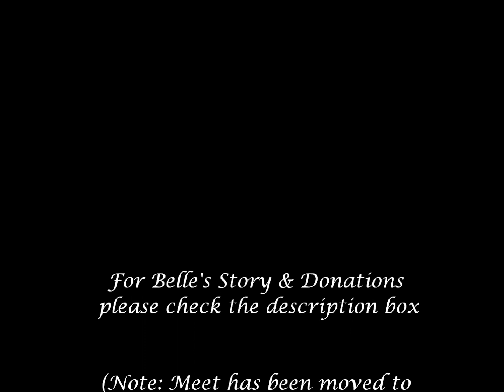Justin Randal & Edward McLaughlin 500 & 600 Bench